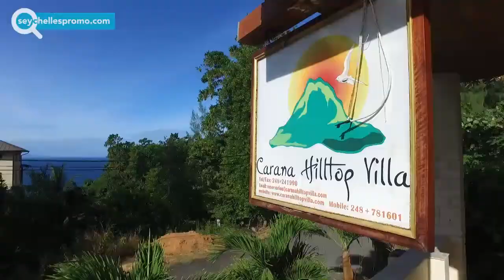Seychelles #1 of top guest house villa on Mahe - Carana Hilltop Villa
Carana Hilltop Villa’s excellent choice of accommodation proposes a total of 10 rooms from standard and superior through to family, honeymoon and luxury suites with all rooms air conditioned and with ceiling fans. Comfortable king and queen sized beds come with private bathrooms with shower and bath. All rooms are equipped with: Air conditioning (N.B. all rooms have good natural air flow) Flat screen TV with DSTV channels (English and French channels only) Tea/Coffee facilities (with tea/coffee provided) Mini Bar Toiletries, bath/shower with hot/cold water service To book the entire villa, please contact us.